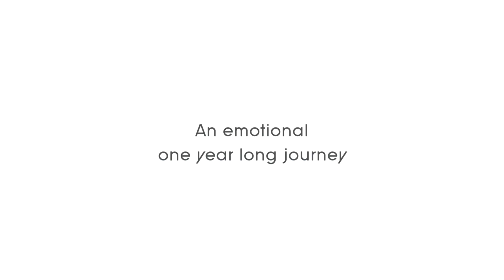Calendario Lavazza 2019 - Trailer (ITA)